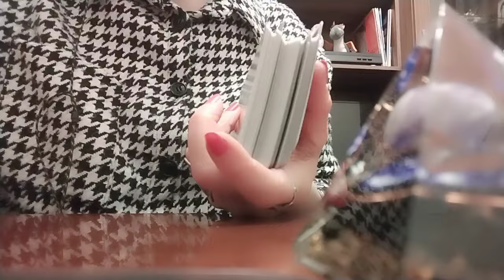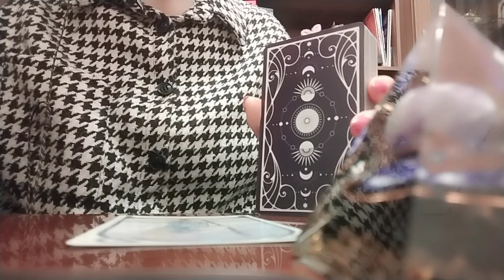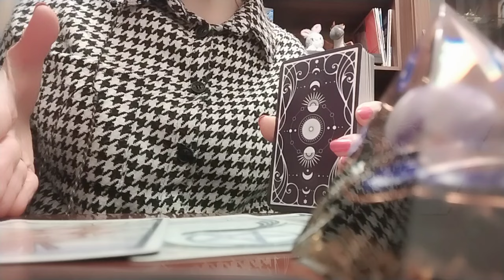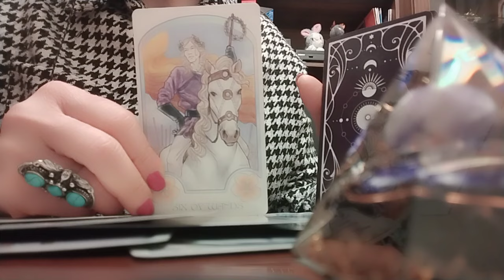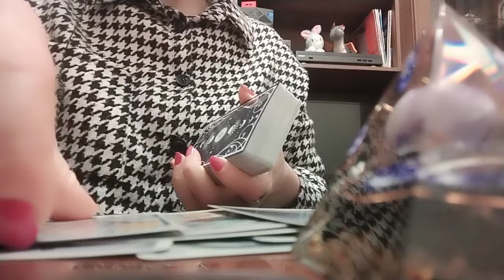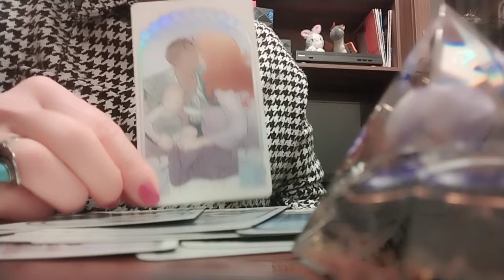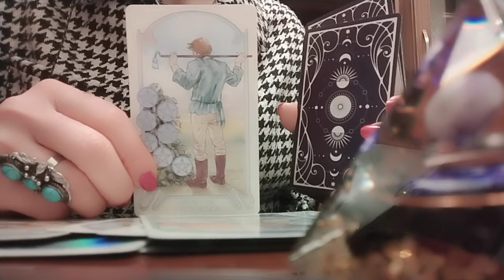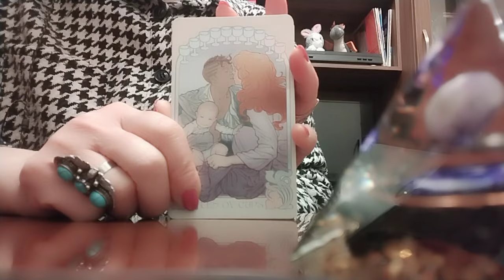მამაკაცი თქვენს ცხოვრებაში! მისი განცდები, მისი სურვილი!👩‍❤️‍💋‍👨🥰✨❤️